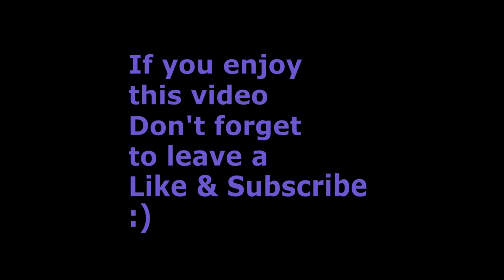Splatoon 2 - League Battle on Manta Maria & Port Mackerel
There is a bit of lag :(
However